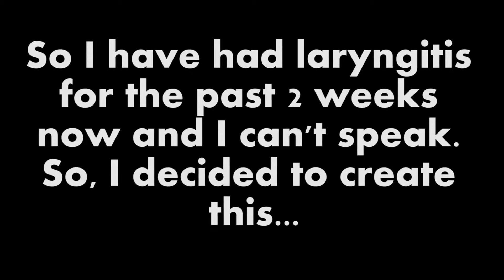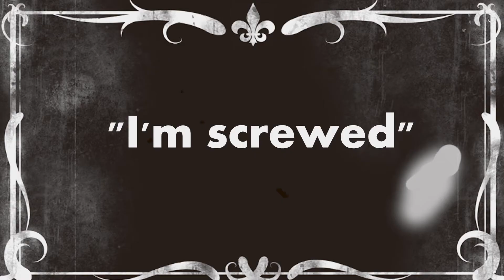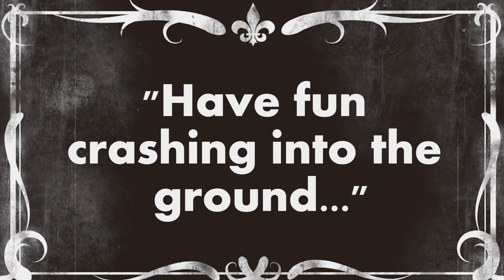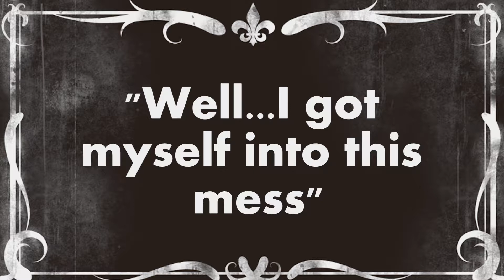War Thunder Silent Film! - How To Play War Thunder With Laryngitis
Since I have had laryngitis for about 2 weeks now, and i can't talk, I decided to have some fun and create a silent film haha. If you don't know what a silent film is, it is basically a film back in the 1920's and there is no sound, just music and little quote cards.